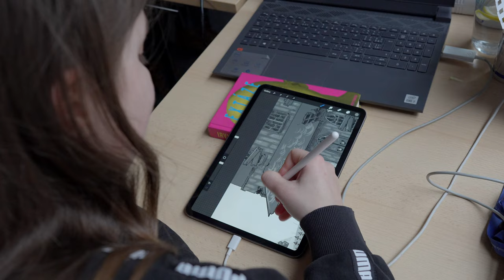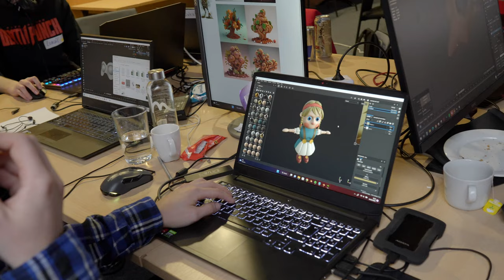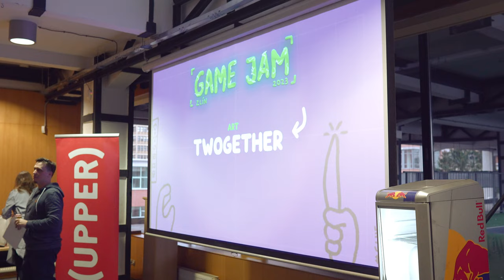Game Jam Zlín 2023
V uplynulých dnech se podařilo něco co dlouho bylo téměř nemožné. Fakulty FMK a FAI zlínské UTB se podařilo díky snaze několika pedagogů propojit v historicky prvním Game Jamu. 29 studentů těchto fakult, kteří se před akcí často ani neznali se  rozdělilo do šesti týmů. Soutěžilo se ve čtyřech kategoriích a vybrat vítěze nebylo vůbec lehké.

Toto je video vzpomínka na tuto akci. Více zde